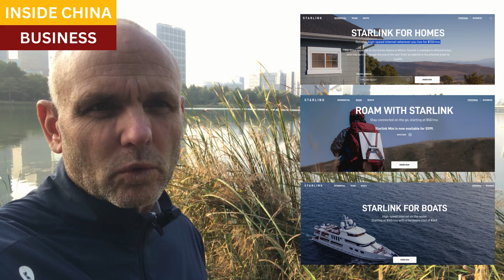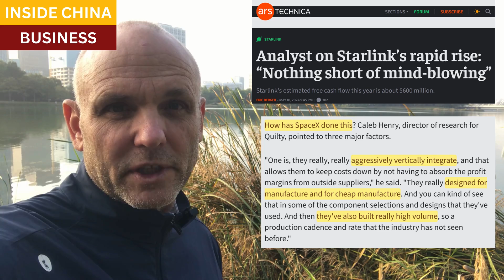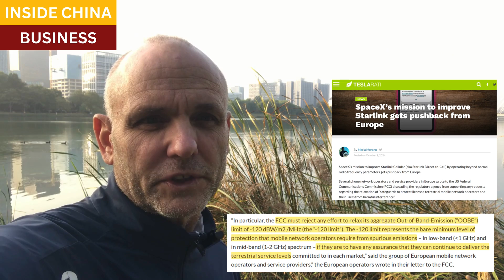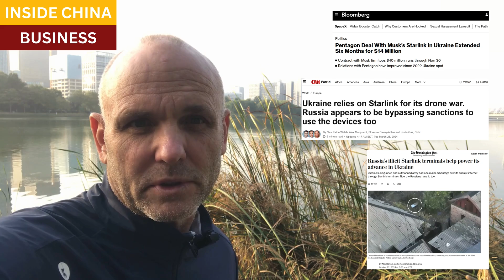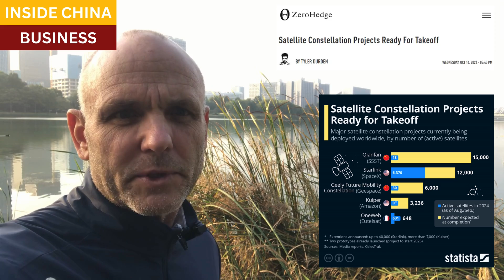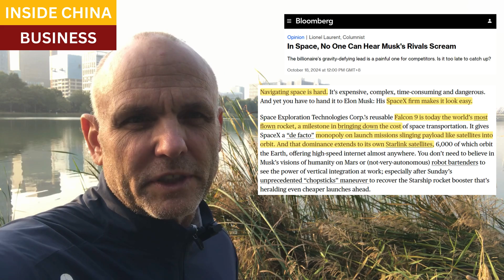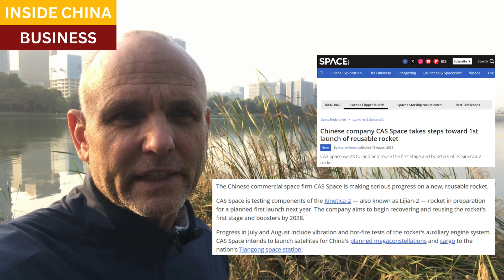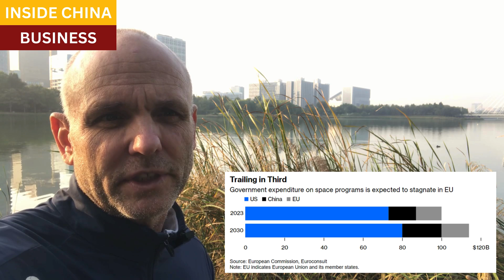Can China catch Elon Musk and SpaceX?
Space X enjoys a near-monopoly on space launches.  The company, founded by Elon Musk, has raced ahead of rivals in Europe and North America by driving down the cost of lifting payloads into orbit.

SpaceX's Starlink system boasts over 6,000 satellites in low-earth orbit, and provides high-quality internet service to the most remote areas of the world.  Starlink is also profitable, and is quickly becoming the global industry standard for heavy industry, maritime, aviation, logistics, search and rescue, and even military operations.

China is aggressively attempting to catch up, with huge investments into research and development of reusable rockets, with ambitions to build even larger constellations of low-earth orbit satellites.

Zerohedge, French Media Blames SpaceX For 2,500 Airbus Layoffs As Elon Musk Leads Rocket Race

SpaceX’s mission to improve Starlink gets pushback from Europe

Politico, How Europe’s rocket program lost big to Elon Musk: The inside story

Techcrunch, Internal pre-Starlink SpaceX financials show big spending on moonshot bets

Space, Chinese company CAS Space takes steps toward 1st launch of reusable rocket

Space and Defense, Another Step Forward – China Advances its Reusable Rockets

Bloomberg, In Space, No One Can Hear Musk's Rivals Scream

Starlink, meet Qianfan: China’s bold bid to catch up in the satellite race

Bloomberg, Pentagon Deal With Musk’s Starlink in Ukraine Extended Six Months for $14 Million

CNN, Ukraine relies on Starlink for its drone war. Russia appears to be bypassing sanctions to use the devices too

Russia’s illicit Starlink terminals help power its advance in Ukraine

Aviation Week, Why Is The U.S. Space Industry So Obsessed With Vertical Integration?

Closing scene, Thousand Island Lake, Zhejiang